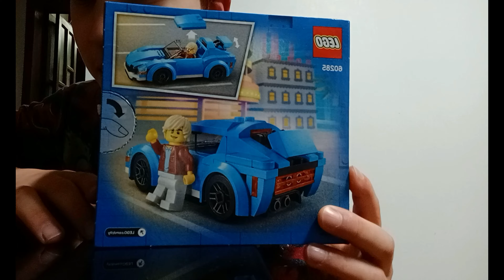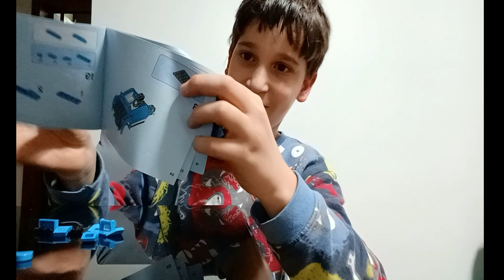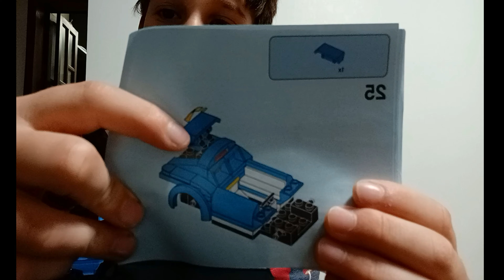LEGO DE PRESENTE DE ANIVERSÁRIO | MONTANDO LEGO | BRINCANDO COM BLOCOS.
Que criança não ama brincar com LEGO? Brincar de montar blocos desenvolve a imaginação e a coordenação motora das crianças.
E muito se engana quem pensa que é só montar. A criançada monta e depois ainda inventa cada história divertida. Haja criatividade na cabeça dessas crianças.
A gente fica bem feliz por isso. É só clicar no link abaixo: